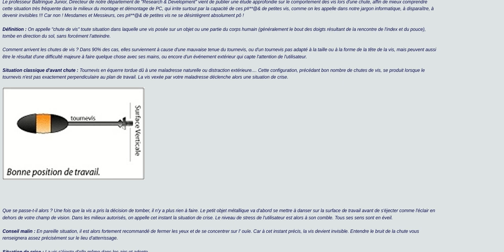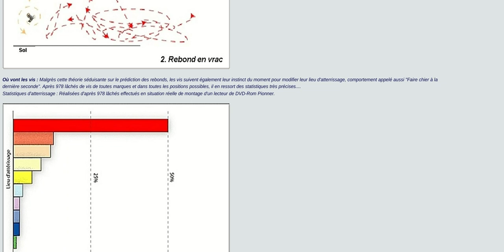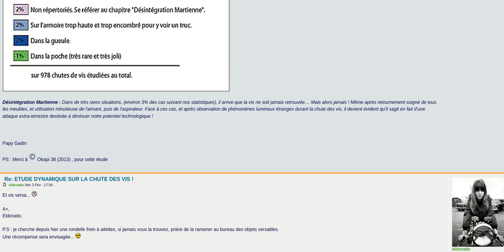étude dynamique de la chute des vis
PS : Merci à ©️ Okapi 38 (2013) , pour cette étude